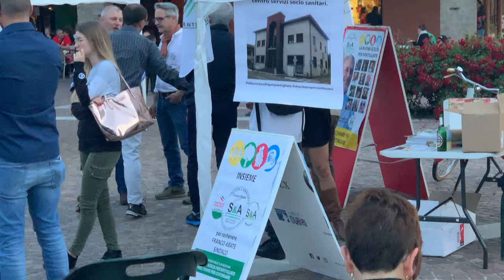Una serata di fine mandato a Pantigliate con Claudio Veneziano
5 anni senza consumo di suolo, e tanto altro